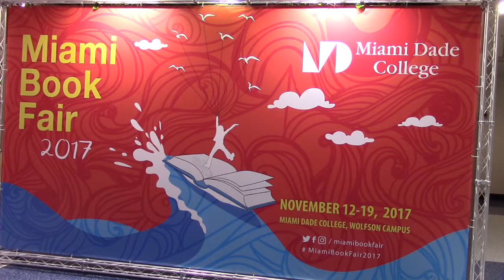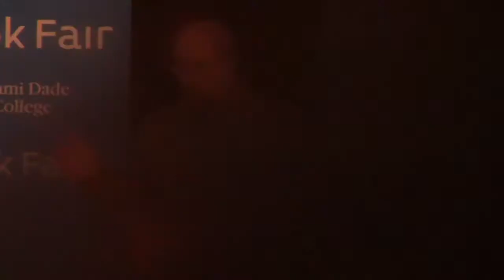Salman Rushdie reads from The Golden House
At Miami Book Fair 2017, Salman Rushdie reads a Miami-esque passage from The Golden House, and chats about Trump, literary freedom, and the funniest joke that didn't make it into Curb Your Enthusiasm.